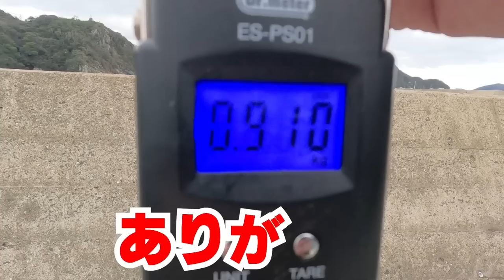【エギング】イカが釣れない時…このエギ試してみて下さい。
今回の動画はデュエルサポーターを目指しているマー君とのエギング釣行です！潮が動かない中竿を振り続ける2人…夕まずめ、ナイト、朝まずめ、時合いと言われるタイミングでも釣れず…激渋な釣行となりました。納竿の時間が迫る中…あるエギを投入！そしてこのエギが救世主となったんです！

【エギング】春はこんなにデカイカが釣れます！短時間で8キロオーバー！(後編)

ーーーーーーーーーー
■使用BGM■